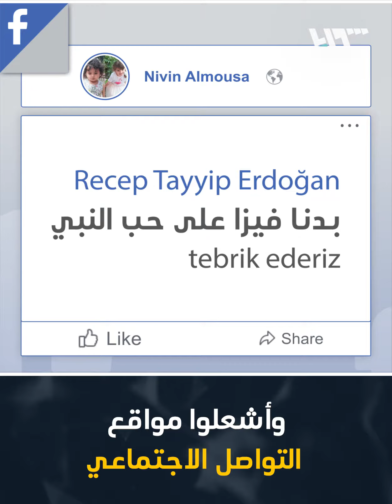هذه قصة لا تضبوا الشناتي شاهد كيف تفاعل السوريون مع الانتخابات التركية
شغلت الانتخابات الرئاسية التركية حيزًا من اهتمام اللاجئين السوريين في تركيا، كون الملف السوري كان جزءًا من حملات المرشحين في تركيا، وكانت منصات التواصل الاجتماعي منبرًا للتعبير عن شعورهم تجاه نتائج الانتخابات
إعداد : نيفين الدالاتي